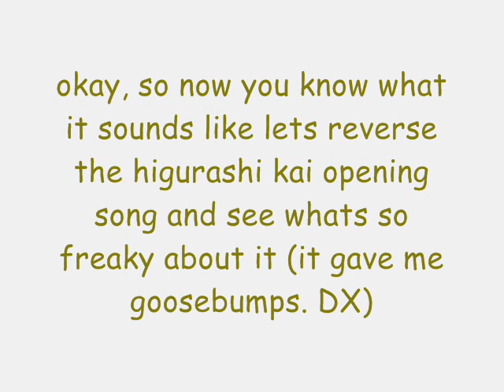Higurashi kai opening scary ecounter. D:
just listen, its quite freaky. D:
gave me uber goosebumps when i heard it.
tell me what you think, have you heard it before? or is it the first time?
did it scare you? or not?